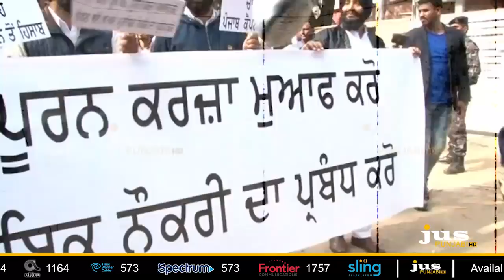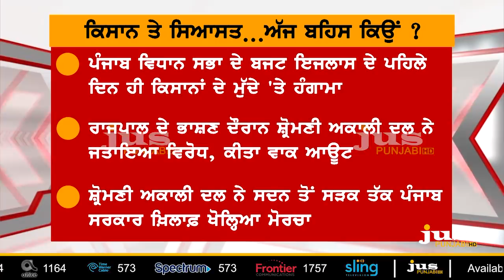Do Captain & Badals like Drama ? || To The Point || KP Singh || Jus Punjabi